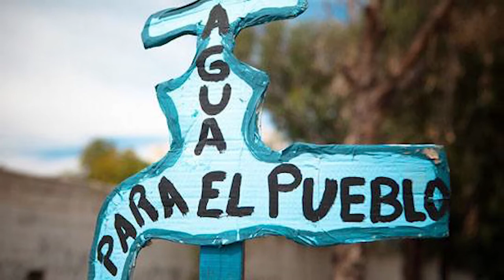Senadora Ana Lilia Rivera - Ley General de Aguas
Senadora Ana Lilia Rivera - En este segundo año de actividades en el Senado de la República, propuse una Ley General de Aguas con el fin de garantizar el acceso a este recurso, indispensable para la vida. Es así que en mi condición de integrante de la FAO e invitada especial del Parlatino, doy seguimiento a una iniciativa que tiene un alcance continental.